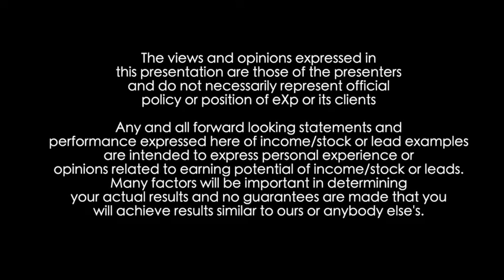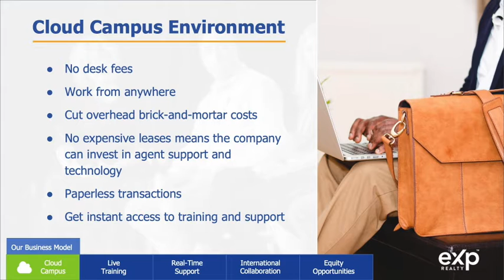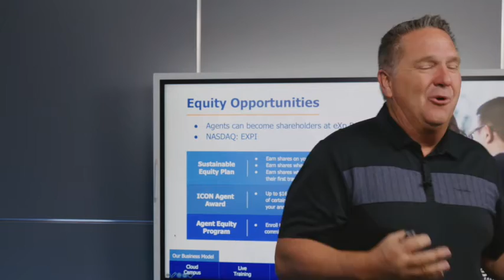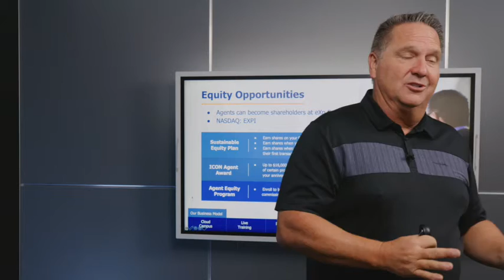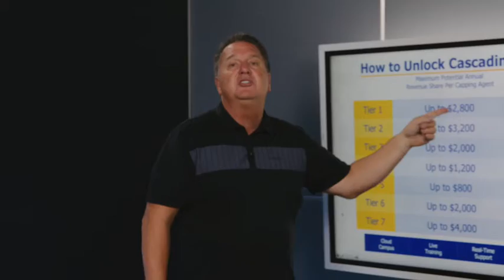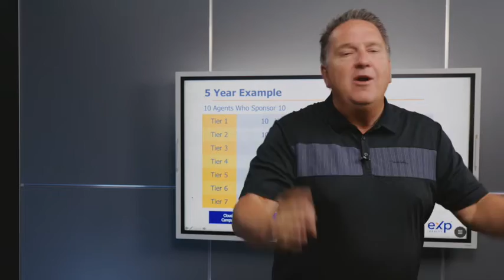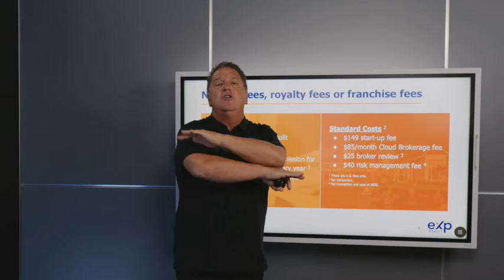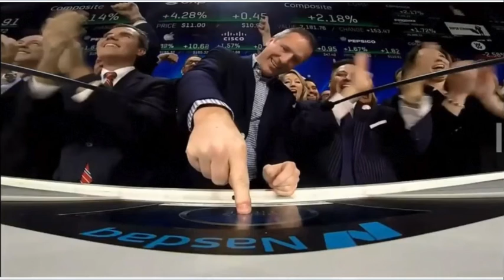Why join eXp Realty?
Watch as eXp Realty agent and leader, Brent Gove explains the eXp Realty business model. In this video he'll cover topics like commission splits, revenue share, stock awards, cloud tools for running your business, start-up costs, and more. You'll learn how to leverage your time to build generational wealth through both stock accumulation and revenue share.